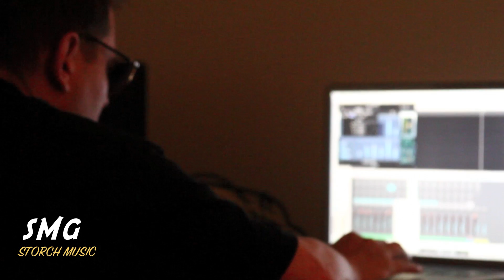Exclusive: Scott Storch and Rocko Hit the Studio to Make Summer Anthem